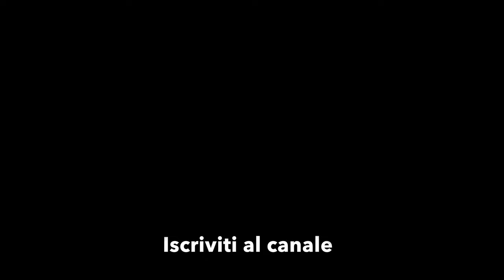4K 🔴 Sea Kayaking alla Scalaccia 🔴 6. Il ritorno dalla Scalaccia e dintorni 🔴 Day 18 🔴 26.8.2020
🔸 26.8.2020 🔸 Giro in kayak dal Taunus alla Scalaccia e oltre e ritorno 🔸 33,4 km per 6 ore e 22 minuti
6 - Il ritorno dalla Scalaccia e dintorni, col vento che è girato e si è rinforzato, come pure ha girato la corrente che è contraria così come era contraria all’andata

🔸 NMK Nautica Mannino Kayak - Evolution 2.0 CK Carbon Kevlar con Vacum System Infusion

4K  30 fps  SuperView  HyperSmooth